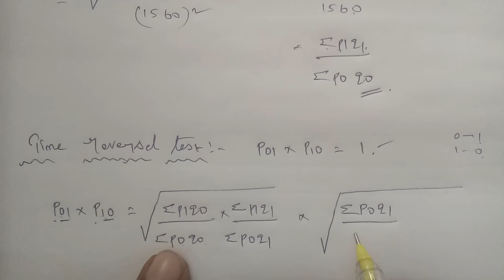TN 12th Business maths chapter 9 exercise 9.2 question number 17